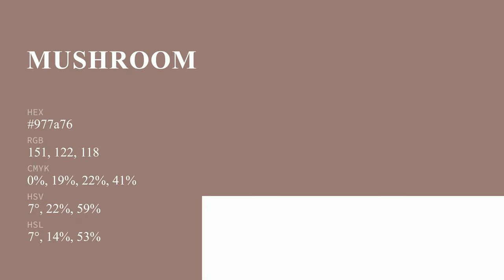Mushroom Basket color 977a76 hex color - Brown color - Cool color 977a76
What color is Mushroom Basket ? 977a76 hex color - Brown color - Cool color 977a76

Hex 977a76 Color Code is also known as Mushroom Basket color.